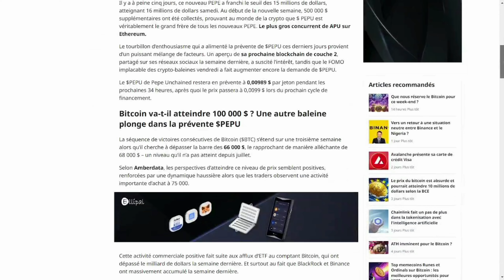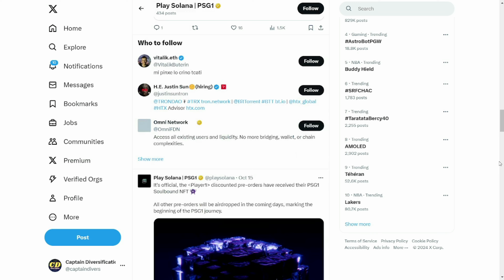🚨 AIRDROP & TAP 2 EARN au bout des DOIGTS ! [PLAY SOLANA PSG1 Web 3]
Play SOLANA révolutionne le gaming ?

👉 Rejoignez la communauté CAPTAIN DIVERSIFICATION !

Comment le Web 3 remplace les airdrop et les tap 2 earn ?

00:00 Gaming web 3 avec Play solana
00:54 Tu penses que ça va révolutionner le gaming ?
01:38 Play SOLANA, la console blockchain SOLANA
02:12 Tes jeux ne t'appartiennent PAS !
02:54 WEB3, NFT, la solution !!
03:32 La folie des collectibles NFT Crypto
04:25 GODS UNCHAINED
04:53 ILLUVIUM
05:06 THE FORGE ARENA
05:16 Metaverse, MANA SAND
05:25 Airdrop Tap 2 earn Gaming, tout ça sera révolutionné

🎮 La PSG1 arrive pour révolutionner le gaming ! Pas une simple console, mais la première console Web3 dédiée aux jeux décentralisés sur blockchain 🔥. Avec elle, fini les jeux dématérialisés limités : chaque item est à toi en tant que NFT, que tu peux garder, revendre ou même transférer entre jeux 🌐.

🔗 Cette console met le pouvoir du Web3 dans les mains des joueurs : gagne une épée rare ? Elle t'appartient pour de bon et tu peux la revendre sans intermédiaire ! Contrairement aux consoles classiques, tu contrôles enfin ce que tu possèdes 💥.

👾 Entre Gods Unchained, Illuvium, ou encore The Forge Arena, les jeux Web3 multiplient les possibilités de propriété numérique et de seconde main ! La PSG1 et les jeux blockchain annoncent peut-être l'avenir du gaming, où décentralisation et propriété réelle se rejoignent 🎉.

💰 Bourse et bonus 💰
Ouvrez gratuitement un compte Trade Republic et recevez un bonus pour l'achat d'une action

👉 VOUS ÊTES LA CLÉ DE VOTRE CHANGEMENT. 👈

Les informations partagées dans les vidéos ainsi que dans la description sont exactes à l'instant T, prenez le temps de vérifier que ce soit toujours le cas dés lors que vous prenez connaissance de l'information.